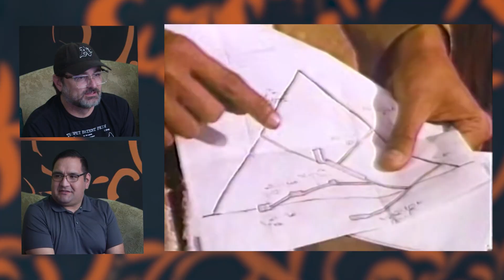Shining a Light on the Unpopular: Reacting to the Forgotten 'Otherworld' and Its Untapped Potential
Back to the Sofa: "Otherworld" - Quirky Parallel Universe!

Welcome to "Back to the Sofa"! Today, we're diving into "Otherworld's" captivating parallel universe. Join the Sterling family as they navigate a wacky realm with strange creatures, customs, and technology. It's a whimsical blend of sci-fi and comedy that will leave you chuckling. So, grab your popcorn, buckle up on your sofa, and embark on a unique adventure with "Otherworld." It's a hidden gem that promises laughter and offbeat entertainment.